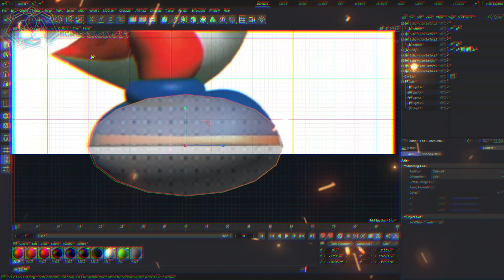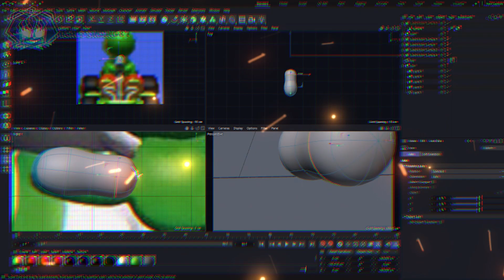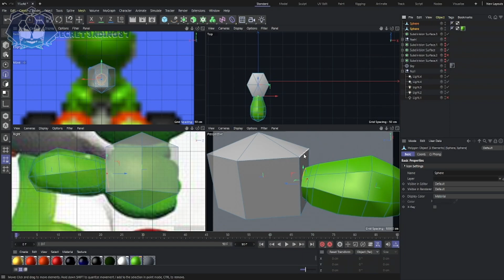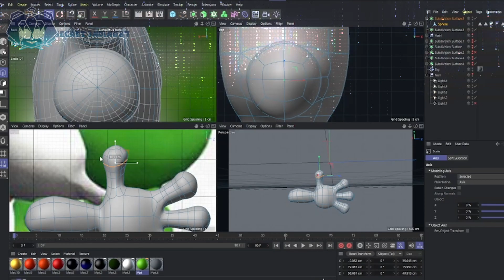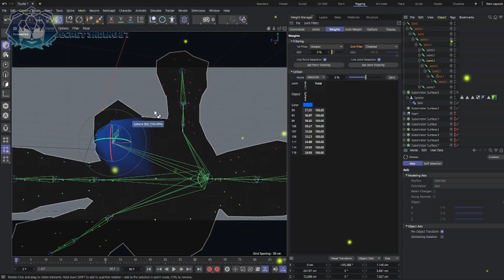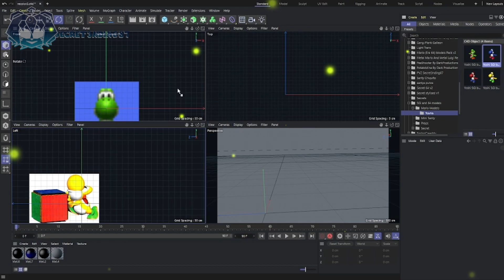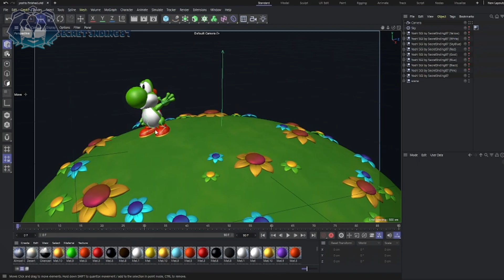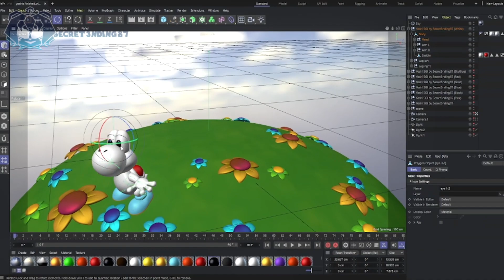N64 ERA Yoshi (Cinema4D) FINAL PART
APPS:
Art: Cinema4D